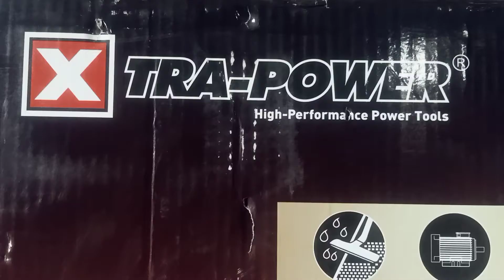XTRA POWER vaccum clenar। Unboxing Review#vaccumcleaner